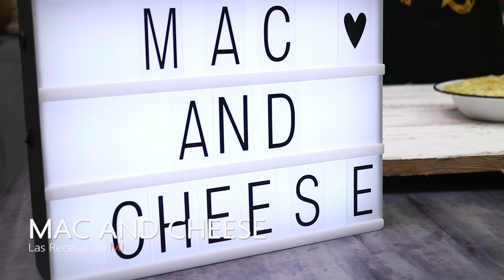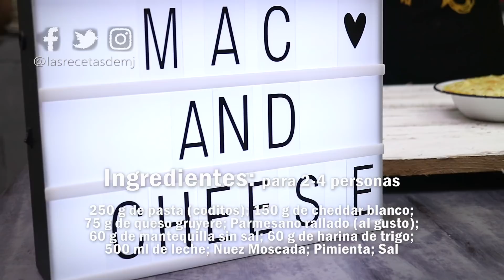Mac & Cheese ¡Prepara el babero!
Los Mac and Cheese son una receta de pasta típica estadounidense, muy, muy popular. Son unos macarrones con forma de codito acompañados de bechamel y mucho, mucho queso... ¡Una auténtica y deliciosa guarrada! La receta es muy fácil y rápida de hacer, y encantará a los amantes de la pasta y, sobre todo, de los quesos.

250 g de pasta (tipo coditos o tiburón nº 0)
150 g de queso cheddar blanco
75 g de queso gruyere
Parmesano rallado al gusto
60 g de mantequilla sin sal
60 g de harina de trigo
500 ml de leche tibia
Nuez Moscada
Pimienta
Sal

2017